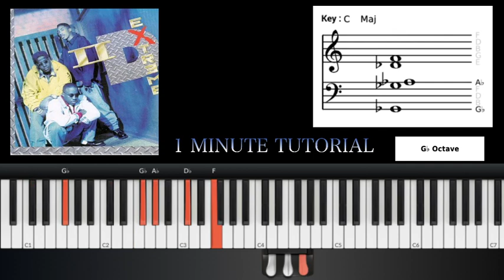"Cry No More" II D Extreme 1 Minute Piano Tutorial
Easy piano tutorial for "Cry No More" by II D Extreme